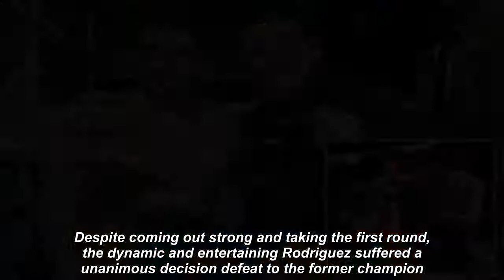Battered UFC rivals Max Holloway and Yair Rodriguez pose for photos inside AMBULANCE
BATTERED and bruised UFC stars Max Holloway and Yair Rodriguez both headed to the hospital after epic fight - but posed for a photo inside an ambulance first.BATTERED# bruised#UFC# Max Holloway#Yair Rodriguez#